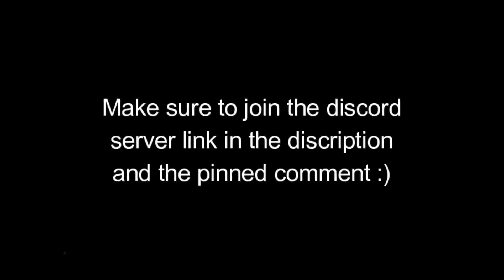Adopt me TikTok compilation 1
Welcome Lululonions

Make sure to comment something nice✌